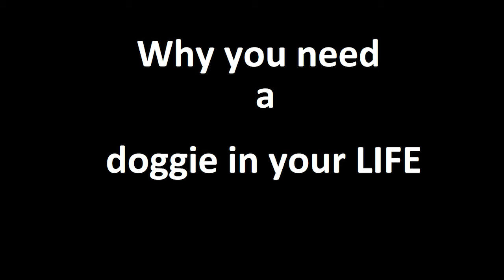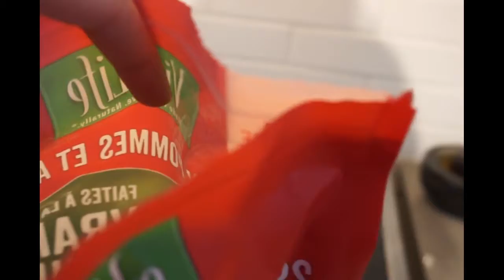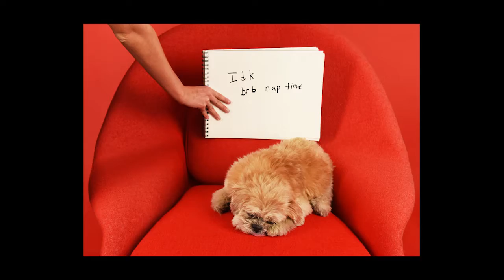A day in LIFE of my DOG :-) Why You Need to have a Puppy in your LIFE ! CUTE MOMENTS OF MY DOGGIE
My Dog daily routine :-) Why You Need to have a Puppy in your LIFE ! CUTE MOMENTS OF MY DOGGIE